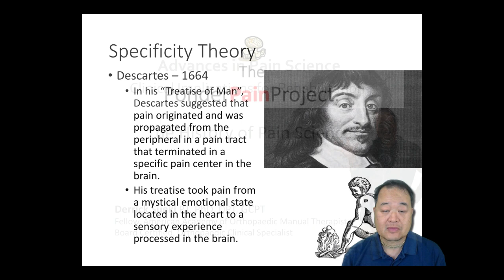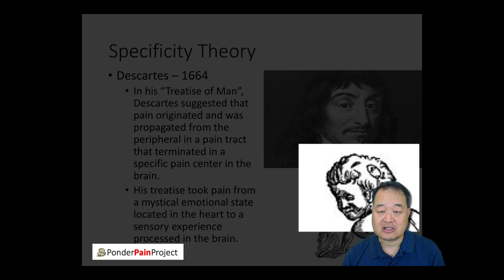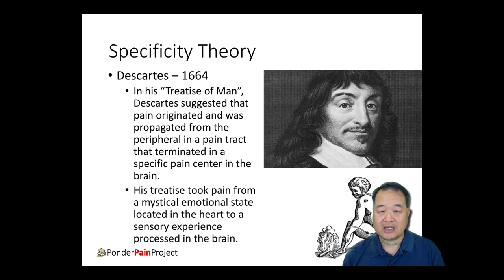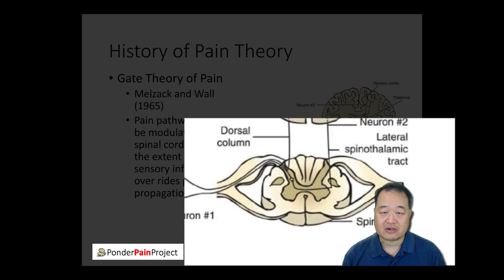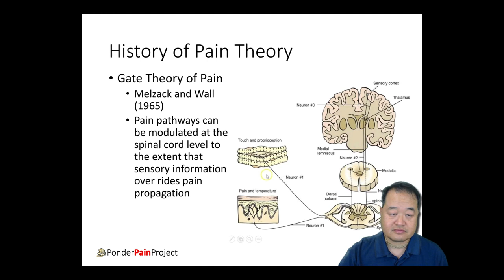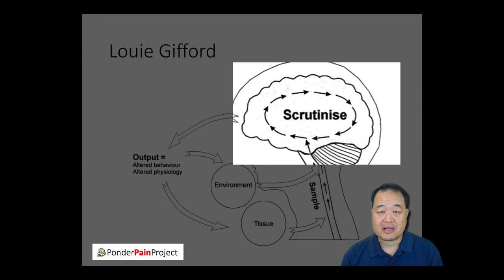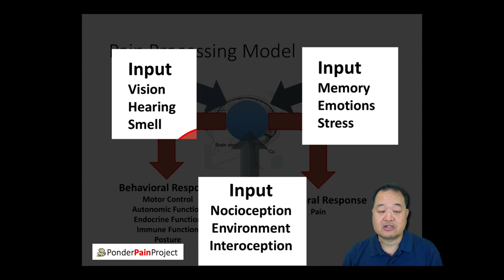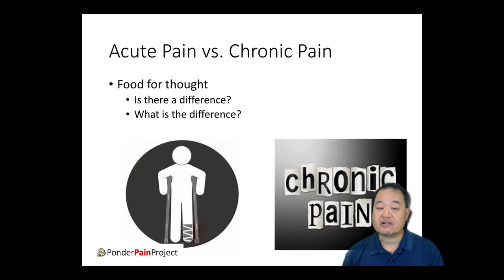Lesson 1 History of Pain Science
The Ponder Pain Project.
No one asks for pain.  Understanding it should be free.

This is a space dedicated to the exploration of pain.  Created using the International Association for the Study of Pain (IASP) Educational Curriculum, as a whole, this project is designed to provide clinicians, students, and patients with a complete understanding of pain and its management.  As the knowledge of pain grows, so will the space and its contents.

For now, feel free to use and share the videos with those who have an interest in learning more about the topic of pain.